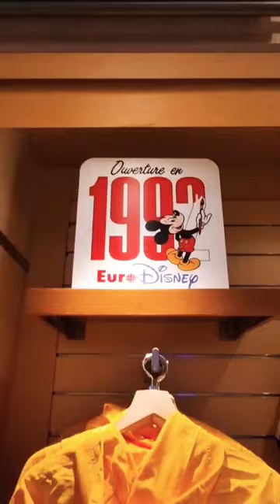DLP 30th Merch